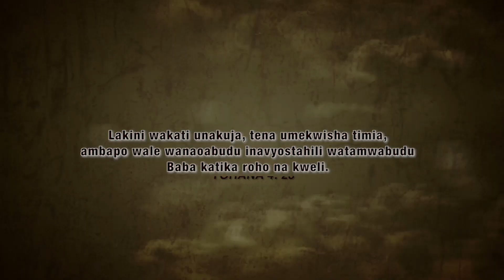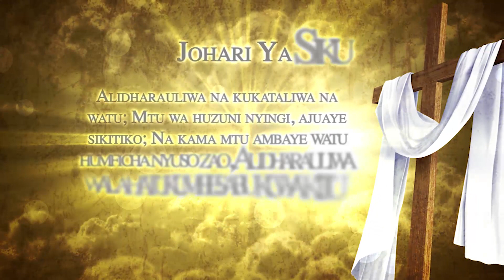MSHAWISHI | Pastor Thionest Odongo - Muziki ni silaha ya Mungu